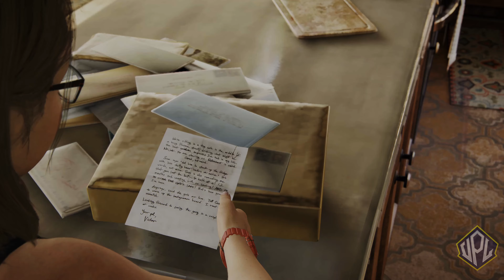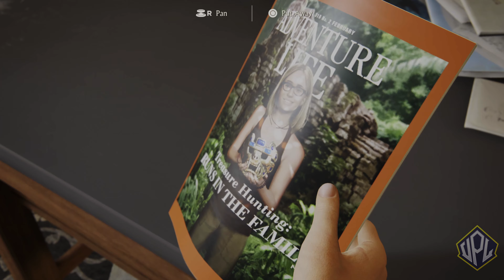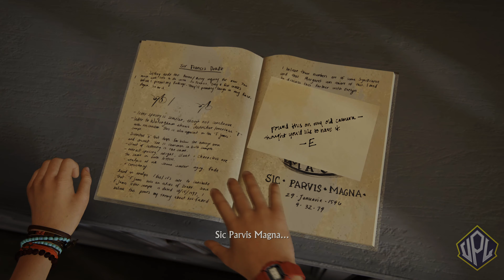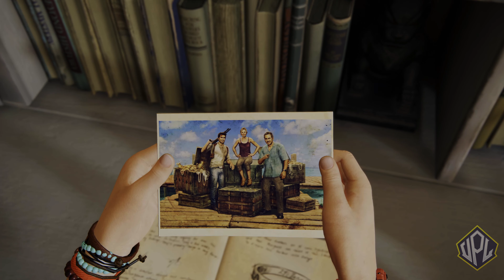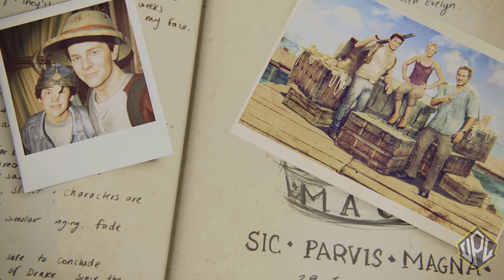ALL FINAL BOSSES & ENDINGS IN EVERY UNCHARTED GAMES (4k,60fps)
Every final bosses of uncharted games.

Uncharted is one of the best exclusive sony franchises, Naughty Dog did an incredible job in creating such a franchise, with charismatic characters, incredible graphics, very good gameplay and a very interesting story.

The game tells the story of Nathan Drake who travels the world looking for treasures, but there is always someone with several subordinates that hinders his search for the treasures, these people are people with a lot of military power and money who have the same goal of Nathan and who will do everything to stop Nate and find the treasure, these people are usually the game's antagonists and who in the end are the final boss fights, the final boss fights are very challenging and exciting fights, in addition to seeing some fights with gunfire, there are also final boss fights with swords and melee which is more credible to happen in this type of games, that's why today's video is the final fights of each uncharted.

00:00:00 - Rafe (Uncharted 4)
00:35:39 - Asav (Uncharted Lost Legacy)
00:44:44 - Navarro (Uncharted)
00:52:11 - Lazarevic (Uncharted 2)
01:06:20 - Talbot (Uncharted 3)